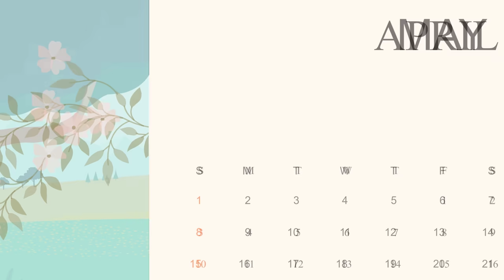सौतेली काली बेटी के लंबे बाल || हिंदी कहानियां || souteli kali beti ke lambe baal || kahaniyan